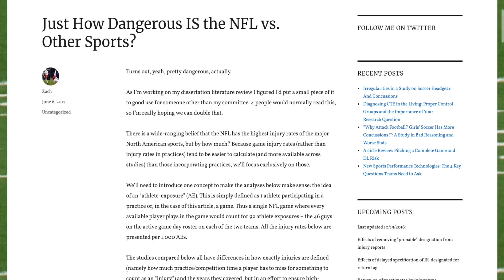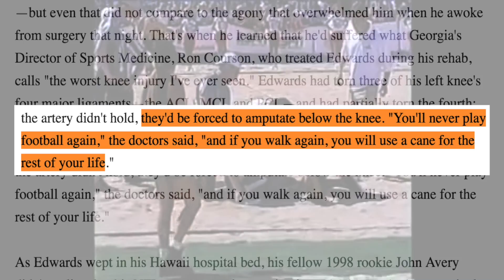How Flag Football RUINED His NFL Career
In today’s video I take a look at the tragic story of Robert Edwards, the former New England Patriots and Miami Dolphins running back had his career cut tragically short after suffering a freak accident at the pro bowl. After a storied career at the University of Georgia he looked to be the real deal and had a great rookie year in the NFL.